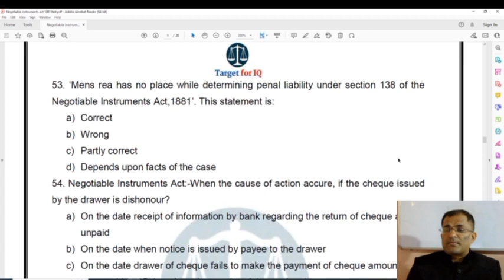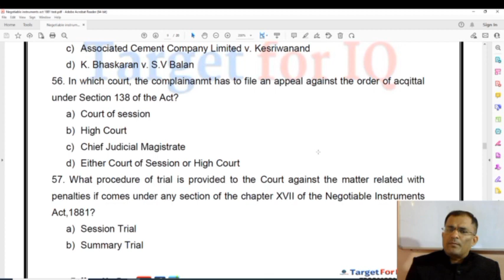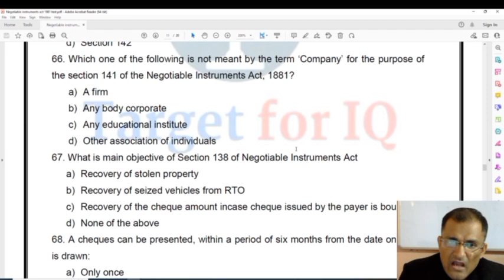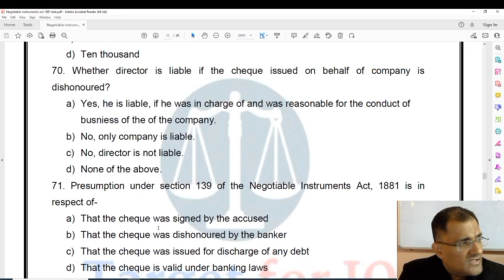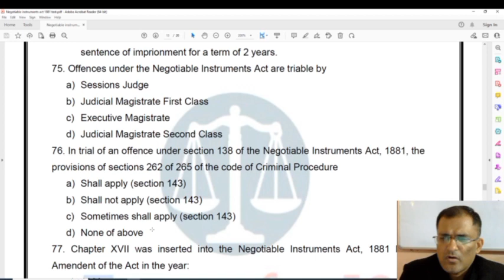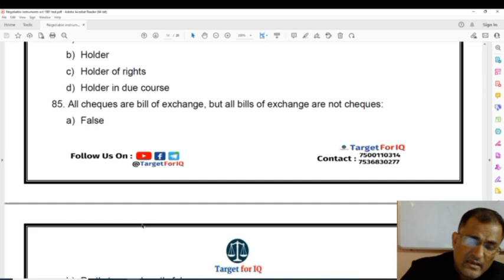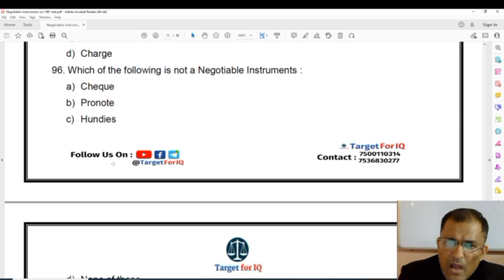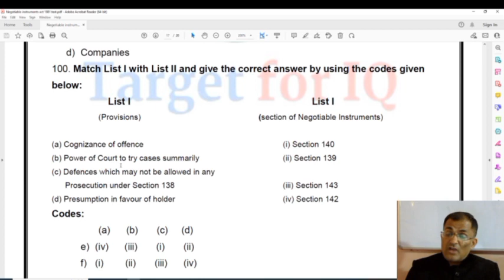The Negotiable Instrument Act | Part#1 |MCQs Series | 32nd Bihar Judiciary 2023 | By Ravi Jha Sir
Hi,

1. GS PAPER (Pre and Mains) for Upcoming Judiciary 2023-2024
2. New Foundation Batch, For UP Coming Judiciary 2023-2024
3. UP PCS 2023 , GS PAPER-(Pre)
4. Law Foundation batch start from (Pre And mains) By Mamit Jain sir
5. Plaint , Written Statement by Mamit Jain Sir for UP PCS-J MAINS 2023
6. 32th BIHAR JUDICIARY 2023 (Complete Pre)
7. LAW (Pre), 32th BIHAR JUDICIARY 2023
8. GK & GS PAPER (Pre ), 32th BIHAR JUDICIARY 2023
9. UP JUDICIARY GK & GS MAINS 2023
10. English language for up pcs-j
11. UP PCS-J HINDI LANGUAGE MAINS PAPER
13. Uttarakhand Civil Judge 2023 (Crash Course Batch)
14. Uttarakhand Civil Judge-2023 (Foundation batch)

Join our Course/Test Series/Paid Group for Judicial Exams.
More Information/Call
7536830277-Ankit Aggarwal, 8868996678, 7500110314, 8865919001